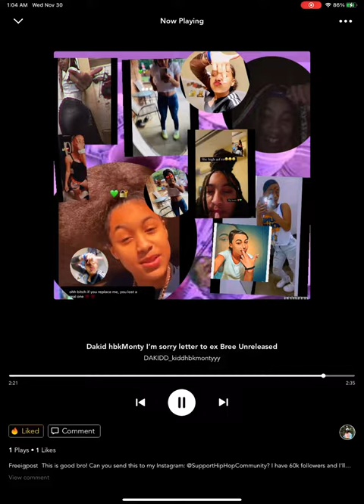Dakid hbkMonty (I’m sorry letter to ex Bree) official audio [Hectic Album]